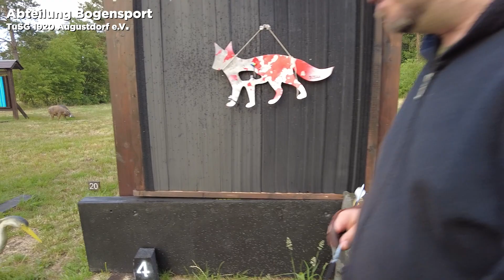Jux und Tollerei - wir schießen den Metallfuchs bei der BOSA in Augustdorf!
Auf der Varusjagd haben uns die Mädels und Jungs der BOSA zum Grillen auf Ihrem Bogenplatz eingeladen. Wir haben uns darüber riesig gefreut und natürlich dankend angenommen. Nach dem Essen haben wir uns doch dann tatsächlich auf den "Metallfuchsschuss" eingelassen.
Danke für den schönen Abend in Augustdorf!